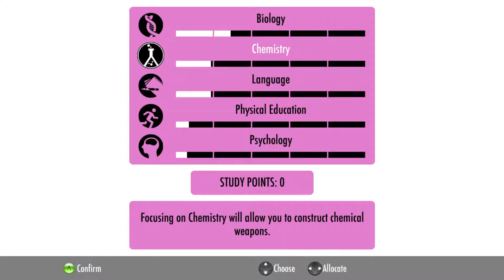Yandere Simulator Ep. 5 | Kidnapping!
This is why you don't follow people into gymnasiums.